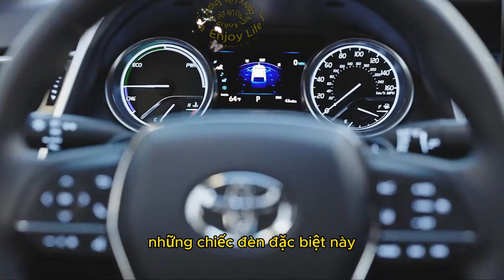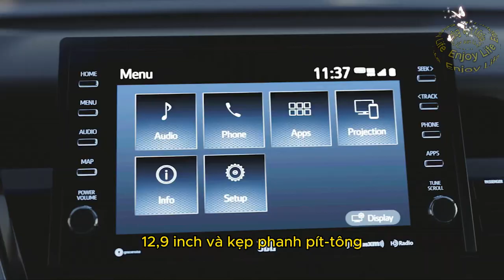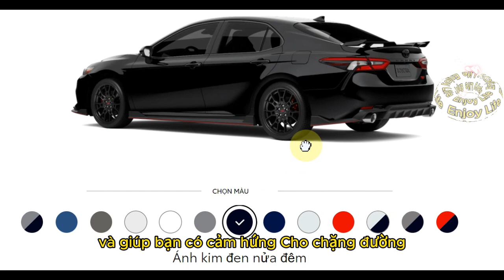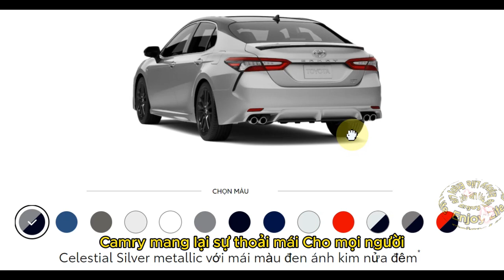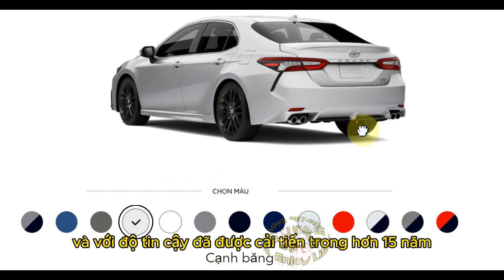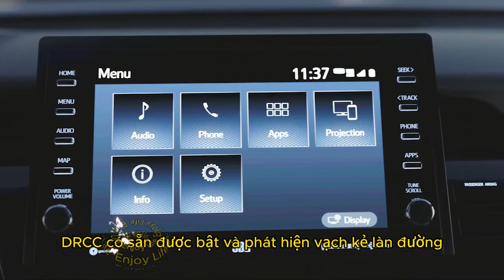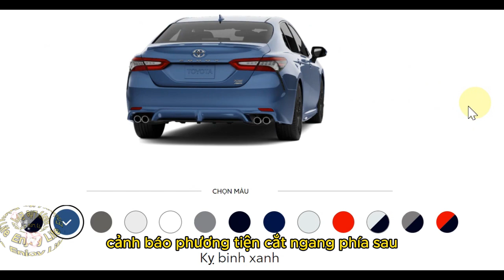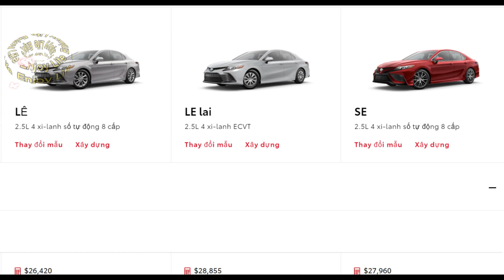Toyota Camry 2024 detail price , mô tả chi tiết giá